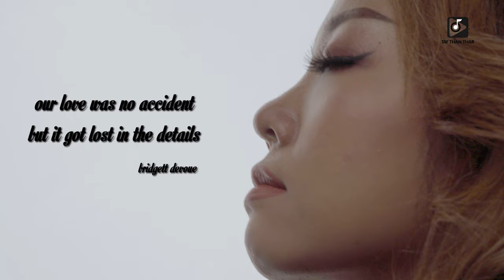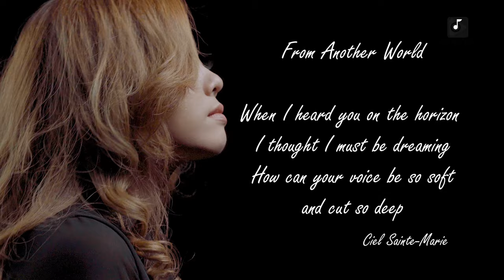မောင်နဲ့ကျွန်မ-Kay Kay Moeကေကေမိုး (Full Lyrics Video)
Singer-Kay Kay Moe
Song Writer-Thura Chit Maung
Producer-  Myo Zaw Htet & Shwe Gyaw Gyaw
Copyright  by Tay Than Thar

🎧တေးသံသာမှာ သီချင်းနားထောင်ပါ🎧